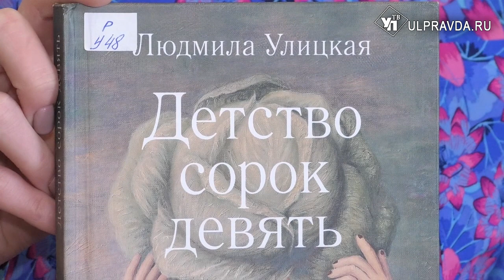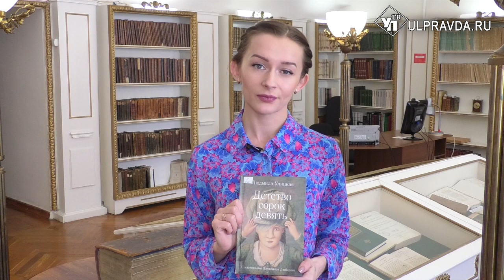Дежурный по чтению. «Детство сорок девять» от русской писательницы, сценариста Людмилы Улицкой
Не знаете, что почитать? Специально для вас УлправдаТВ и Ульяновская областная научная библиотека им. В.И. Ленина собрали все лучшее и интересное в новом интересном проекте. Актуальные и популярные книжные новинки, рекомендации и советы экспертов – все это в еженедельной программе «Дежурный по чтению».
Представляем новинку книжного фонда Дворца книги – «Детство сорок девять» русской писательницы, переводчицы, сценариста, лауреата премии «Русский букер» и лауреата премии «Большая книга» Людмилы Улицкой.  Эта книга рассказов для широкого круга читателей про мир послевоенного детства.